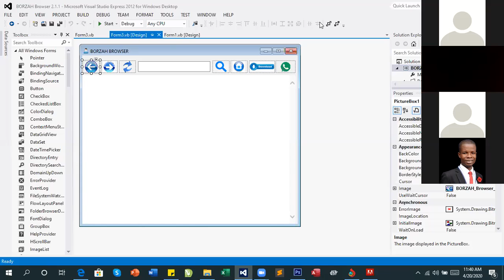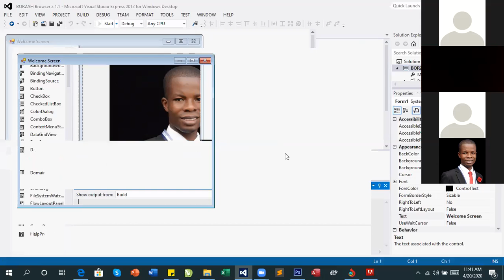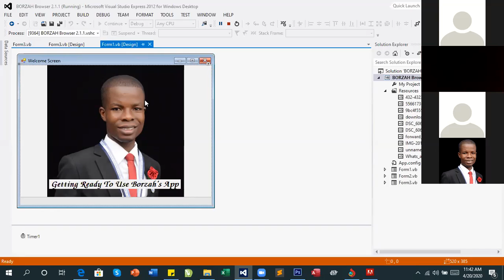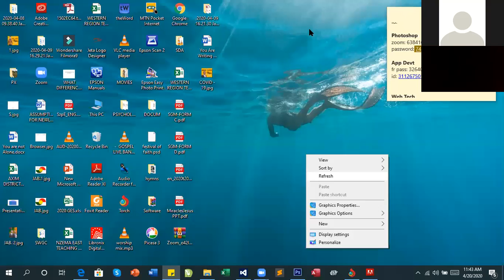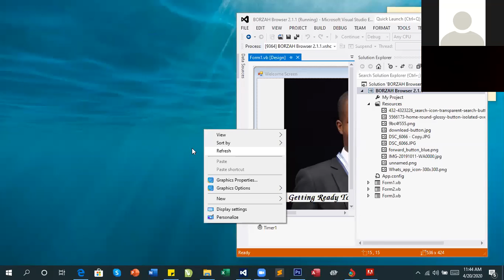Coding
20th April 2020 coding training.